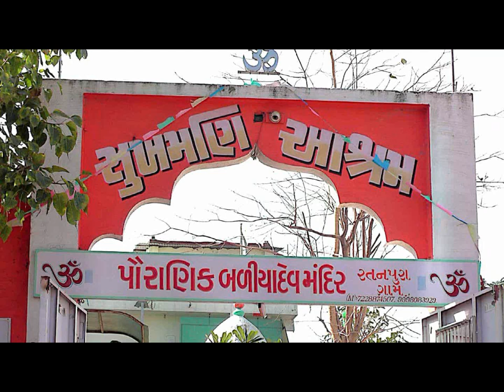ભજન આછે લાકડાના લાડુ